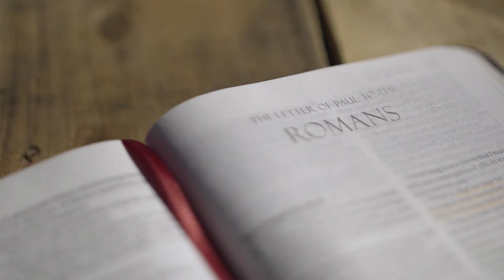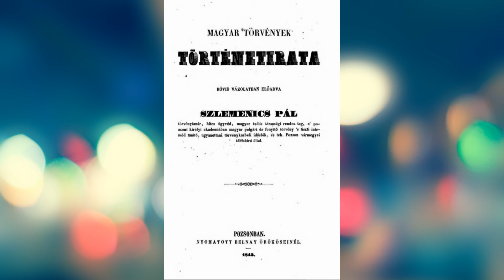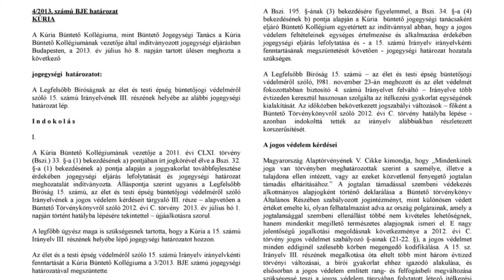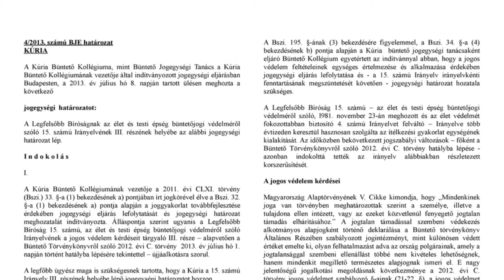A jogos védelem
Ez a videó egy több részes videósorozat első része, mely arról szól, hogyan lehet törvényesen védekezni, amikor jogtalan támadás ér. Az önvédelem fontos kérdés, amely mindenkit érinthet, ezért érdemes ismerni a jogos védelem alapjait. A videóban áttekintjük, mi számít jogtalan támadásnak, mikor léphetünk jogos védelembe, és milyen törvényi szabályozás vonatkozik erre.

Főbb témák:

Mi a jogos védelem és mik az alapjai?
Mikor tekinthető egy támadás jogtalanul indítottnak?
Milyen feltételeknek kell megfelelnie a jogos védelemnek?
Hogyan lehet törvényesen védekezni a jogos védelem keretein belül?

Ne felejtsd el feliratkozni a csatornámra és hagyd meg a véleményed a kommentek között! Köszönöm, hogy megnézted a videót, és remélem, hasznosnak találtad!